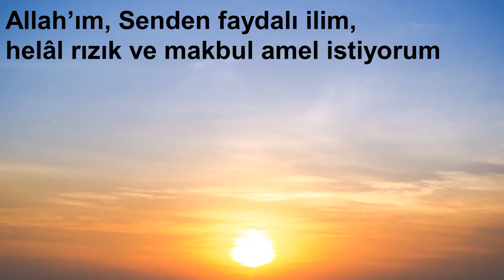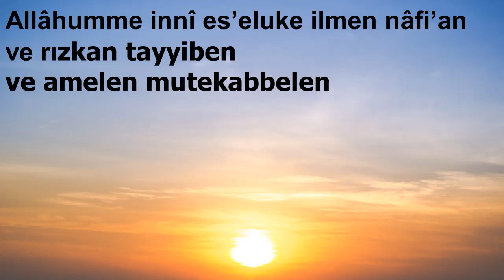Allâhümme innî es’elüke ilmen nâfi’an ve rızkan 1 sefer okunmasi lazim